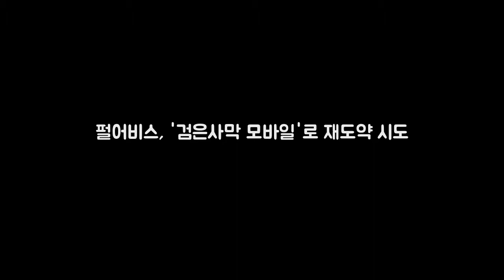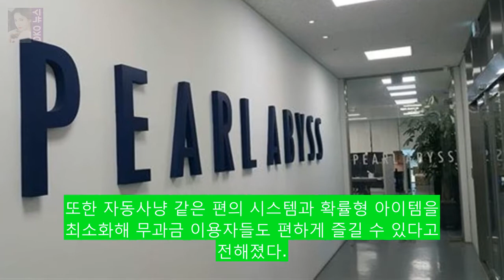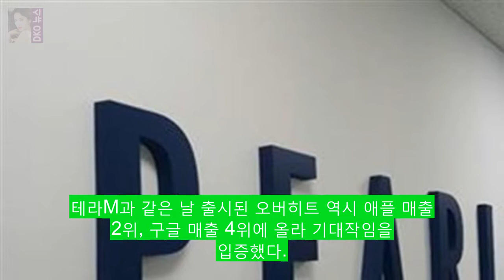펄어비스 검은사막 모바일로 재도약 DKO 뉴스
PC 게임 검은사막 하나만으로 코스닥 벨을 울린 펄어비스가 모바일 게임 부문에서도 좋은 결과를 보여줄지 기대를 모으고 있다.​지난 9월 14일 코스닥에 상장한 펄어비스는 3분기 매출 275억 원 영업이익 151억 원 당기순이익 134억 원을 기록했다. 이는 전년동기대비 매출이 117.6% 당기순이익 110.2% 증가한 수치다. 향후 모바.